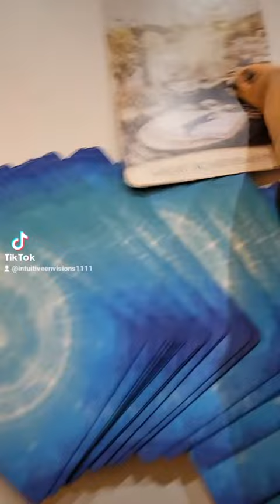A great achievement for you this weekend!